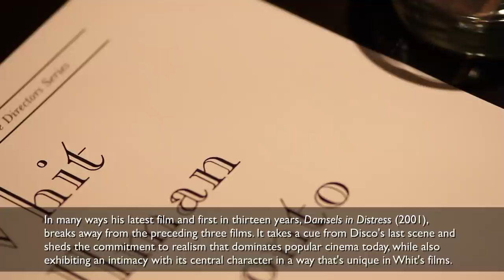Whit Stillman Interview - The Seventh Art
An in-depth interview with filmmaker Whit Stillman (Love & Friendship, Damsels in Distress, Metropolitan, Last Days of Disco, Barcelona).

Whit Stillman is an American filmmaker whose four films are comedic investigations of class triumphs and tragedies, explored through the lens of group social life.

These include the varying comforts and malaise of the 'urban haute bourgeoisie' in Metropolitan (1990); how certain class cultures clash with political realities abroad in Barcelona (1994); and the collapse of the utopian ideals of disco in The Last Days of Disco (1996).

In many ways his latest film and first in thirteen years, Damsels in Distress (2001), breaks away from the preceding three films. It takes a cue from Disco's last scene and sheds the commitment to realism that dominates popular cinema today, while also exhibiting an intimacy with its central character in a way that's unique in Whit's films.

We were thrilled to bring Whit to Toronto to discuss and present his work through our Live Directors Series. Before leaving the city, Whit sat down to chat about his films a little more closely, with a special (and deserved) focus on the charms and challenges of Damsels.